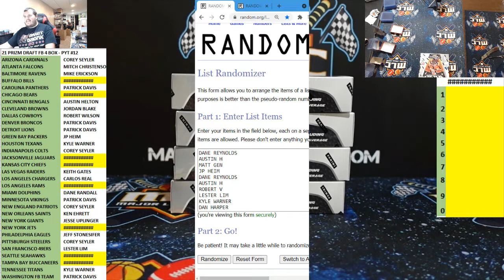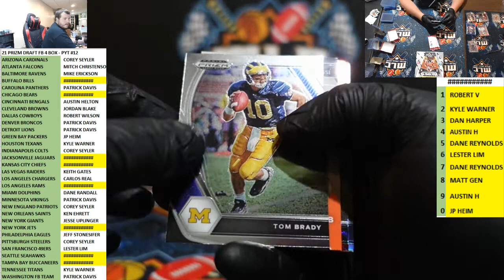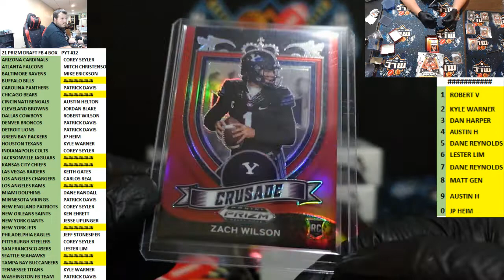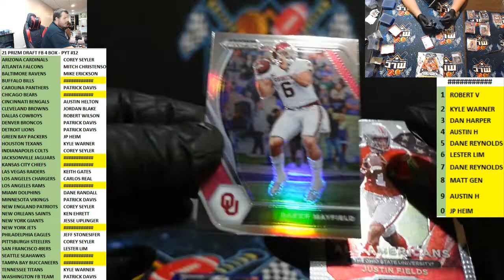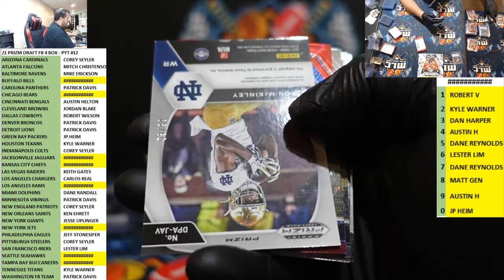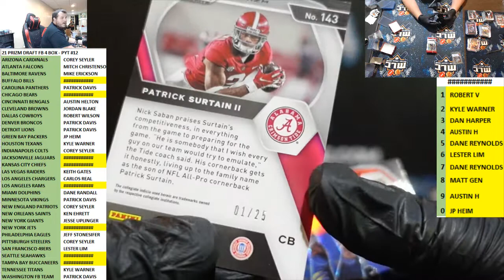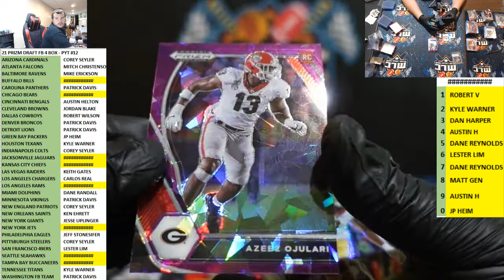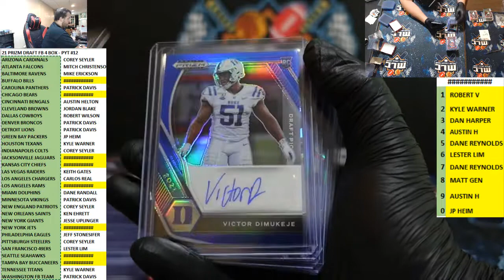2021 PANINI PRIZM DRAFT PICKS FOOTBALL 4 HOBBY BOX - PYT #12